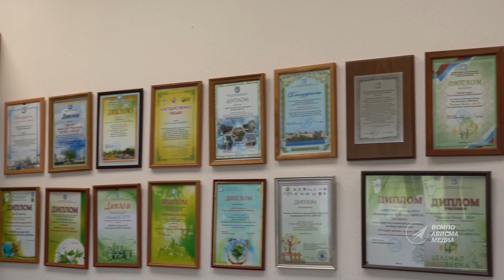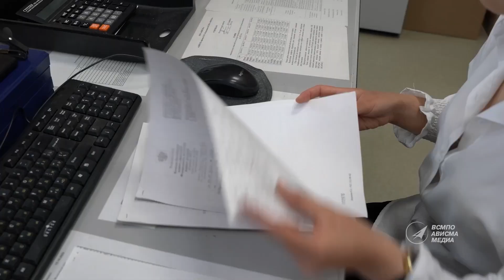5 июня отмечается Всемирный день охраны окружающей среды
Ежегодно 5 июня отмечают свой профессиональный праздник те, кто борется за охрану окружающей среды – экологи. Отцом экологии считают немецкого исследователя барона Александра фон Гумбольдта. Он первым пытался установить законы взаимодействия в окружающей среде. Ну а кто в ответе за экологию на ВСМПО-АВИСМА – сейчас узнаем. Познакомимся с нашими коллегами.